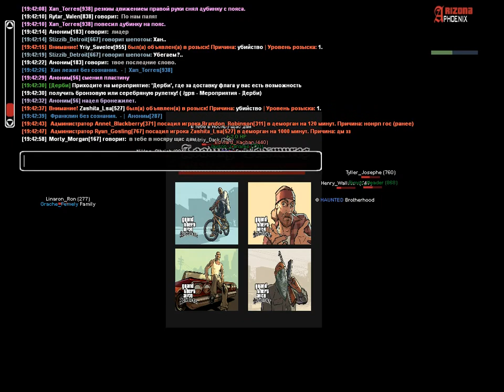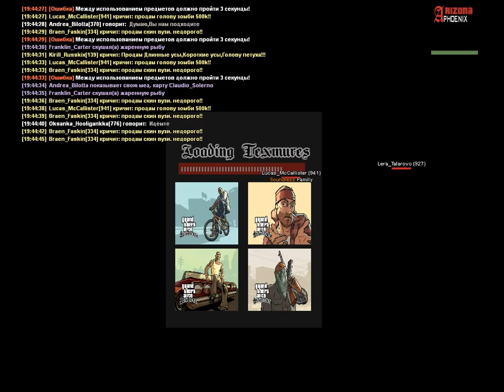Теракт | Похищение лидера СМИ ЛС | 13.12.2018